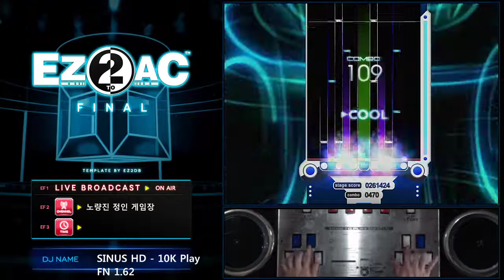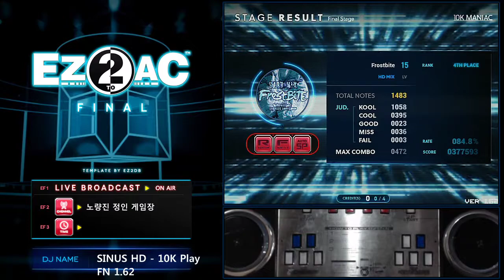좋아하는 패턴 10K (15) Frostbite [HD] EZ2AC FN 1.62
패턴은 다르지만, 전개가 드리마와 흡사해서 좋아합니다.
판정 연습에 도움이 많이 되었던 곡 중 하나입니다.

FN 1.60 패치 주요 내용
- 시스템
* 7K COURSE 청취율 시스템 부활 (Pilgrimage 한정)

- 신규 코스
* Pilgrimage (Ψ) - 5K, 7K(1P, 2P), 10K, 14K
* 5K - WHITE BLUE ~UPPER LAYER~ (?)

FN 1.62 패치 주요 내용
- CV 2.5 No.99 The Prince of Darkness 추가